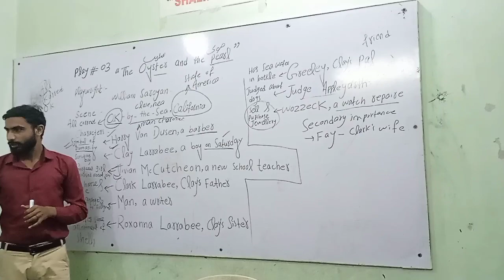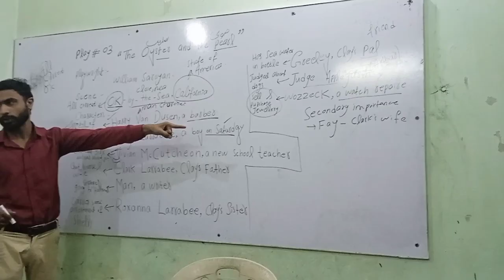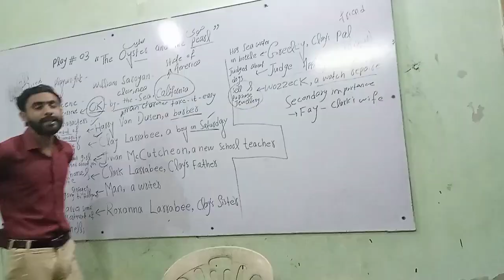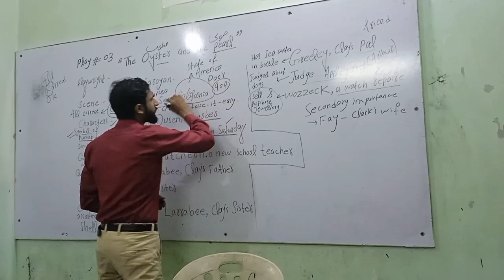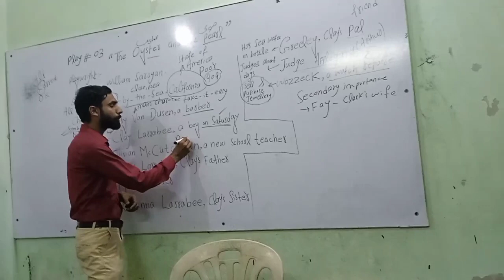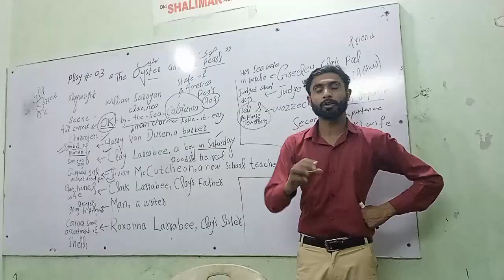The oyster and the pearl || Play no 3 || William Saroyan || One liner story || Part II || Sir Ahmad